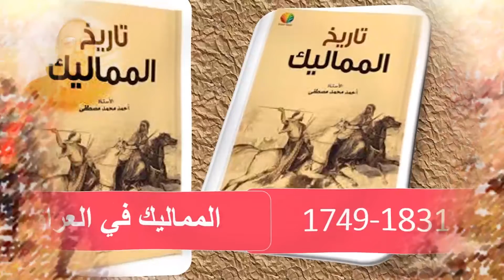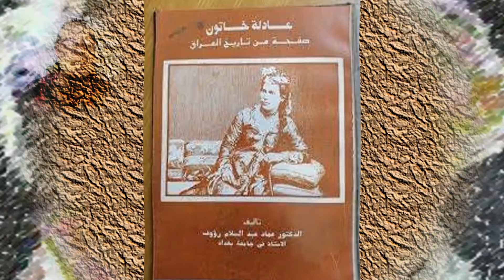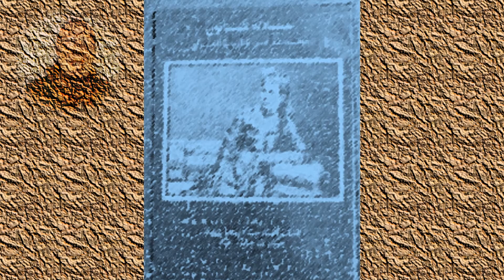Adila Khatoon and Sulaiman Abo Laila-Strange Love in Bagdad